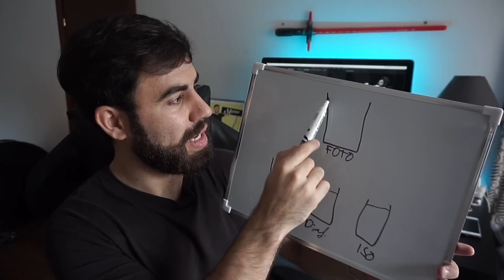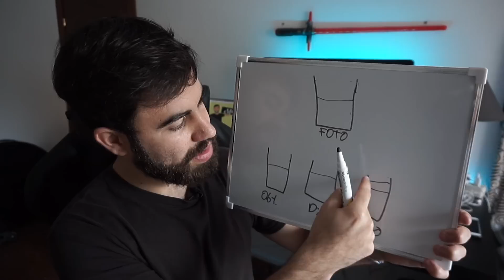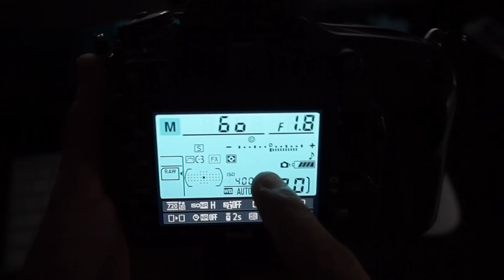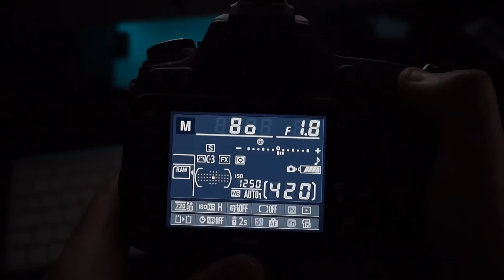✅📷 Cómo USAR el Modo MANUAL de una Cámara *Fácil*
📷 CURSO DE INICIACIÓN A LA FOTOGRAFÍA:
Cap. 1 - Conceptos Básicos de Fotografía
Cap. 2 - Velocidad de Obturación
Cap. 4 - La sensibilidad ISO
Cap. 5 - El Modo Manual
Cap. 6 - El Balance de Blancos

En este vídeo os enseño CÓMO USAR UNA CÁMARA RÉFLEX. Para ello lo fundamental es APRENDER a USAR el MODO MANUAL de tu CÁMARA. Con el modo manual podremos modificar cualquier aspecto de la fotografía y crear cualquier efecto que queramos, además con el modo manual podremos controlar la luz para crear efectos, largas exposiciones, trucos, etc.

El modo manual fundamentalmente lo que hace es modificar 3 HERRAMIENTAS esenciales para controlar la luz, ellas son:

El diafragma. Es un anillo en el objetivo de la cámara que no permite controlar la entrada de luz a nuestra cámara.

El obturador. Es una especia de cortina delante de nuestro sensor que nos permite controlar el tiempo que nuestra luz entra a nuestra cámara.

Sensibilidad ISO. Es la sensibilidad de nuestro sensor, y con eso podemos dar más luz a nuestras fotografías.

Espero que todo esto te ayude a entender y aprender a usar tu cámara. También te dejo aquí abajo un CURSO DE FOTOGRAFÍA en el que aprenderás a usar tu cámara réflex a la perfección de una manera FÁCIL y RÁPIDA.

📷 Cómo USAR tu CÁMARA RÉFLEX en MANUAL [Fácil✅]

     - Nikon D610 + 50mm 1.8 & 24-70mm 2.8
     - Sony a5000 + 16-50 mm.
     - Grabadora de sonido Zoom H1 + micro lavalier Speedlink.

- ¿Con que programa edito mis vídeos?

📷 Aprende a USAR tu CÁMARA RÉFLEX [Fácil✅]
curso de fotografia
fotografia
que camara comprar para empezar en la fotografia
nikon d610